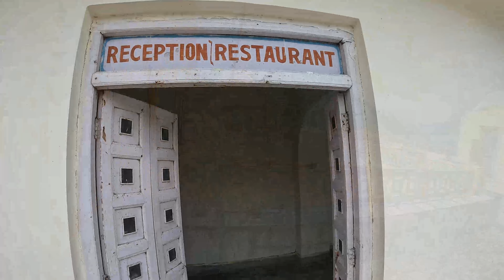Siliserh Lake - A Breathtaking Paradise Found | Aisi Jagah Milna Mushkil Hi Nahi Namumkin Hai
Get ready to be transported to a realm of sheer enchantment as we unviel the mesmerizing allure of Siliserh Lake. Nested amidst pristine landscapes, this hidden gem offers an ethereal escape that defies belief. Join me on a visual journey to witness the unimaginable beauty of this earthly paradise, where sparkling waters mirror the heavens above, and nature's splendor knows no bounds.

Prepare to be awestruck by the serene tranquility and breathtaking vistas that make Siliserh Lake a place that truly seems too incredible to exist.